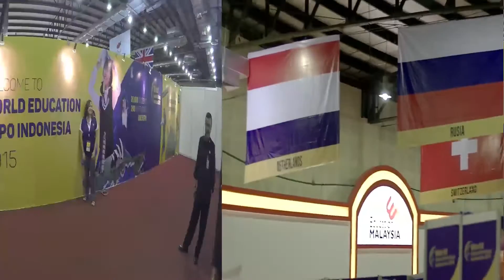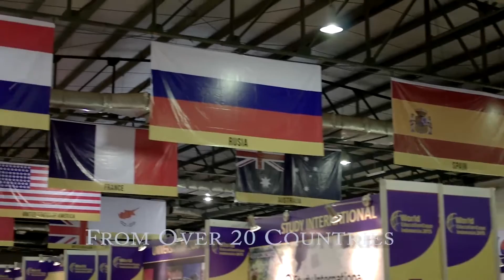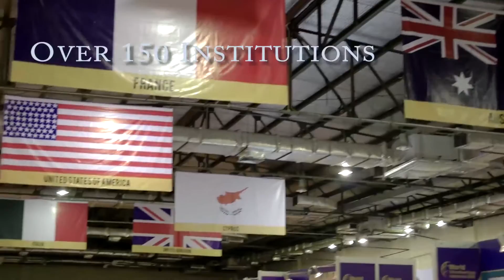World Education Expo Indonesia 2015 - 2016 Music Video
Indonesia's largest and most universal education expo with over 150 institutions from 20 countries, 10,000 visitors in 4 cities. For more information regarding World Education Expo Indonesia,

Special thanks to DJ Earworm for the Remix!